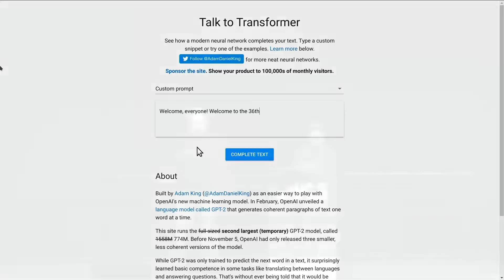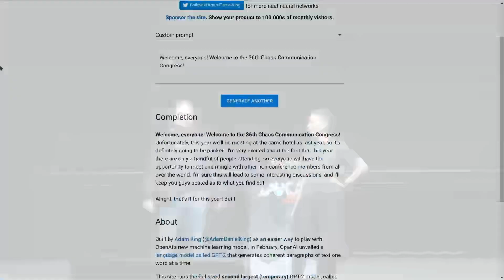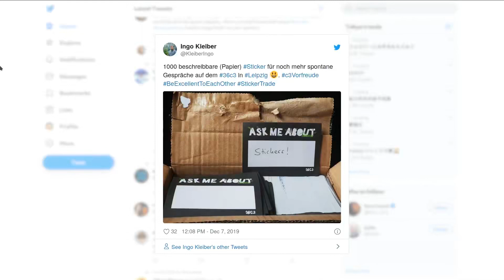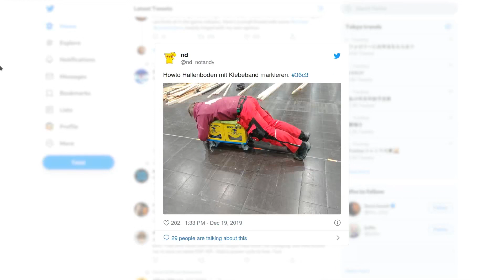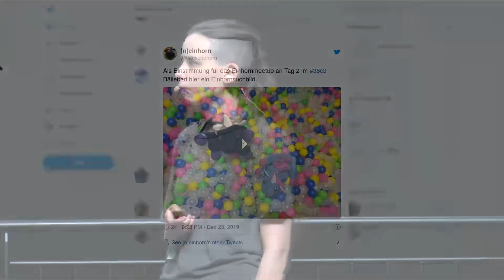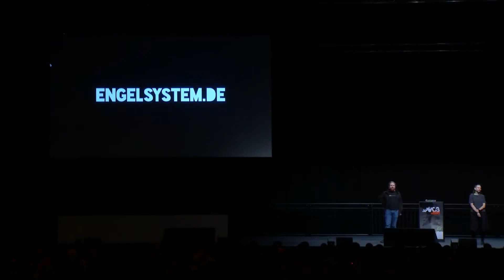36C3 2019 Opening Ceremony english translation